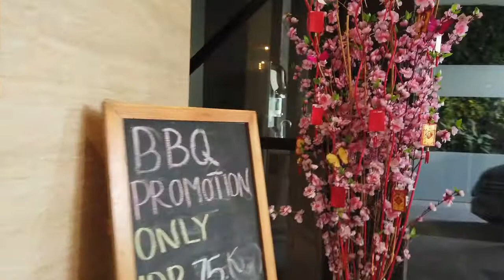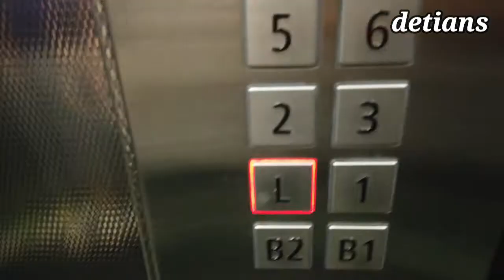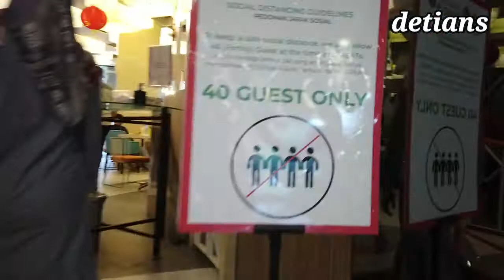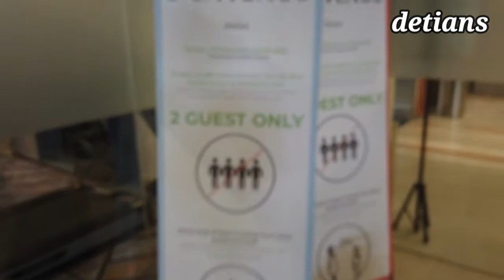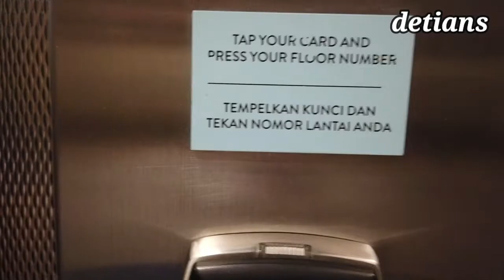HOTEL IBIS STYLES PATIMURA II MEDAN II NEW NORMAL